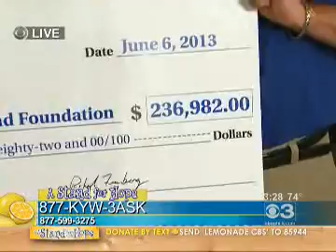Auntie Anne's Check Presentation: 7th Annual A Stand for Hope Phone Bank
Auntie Anne's presents a check to Alex's Lemonade Stand Foundation as a result of 2012 in-store fundraising efforts. ALSF funds childhood cancer research.